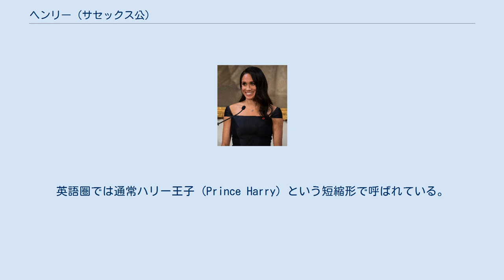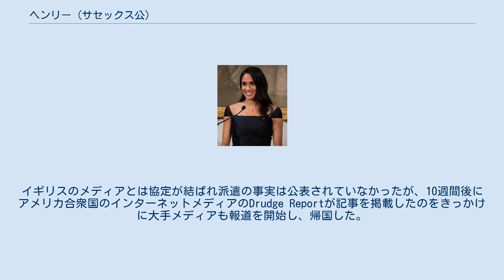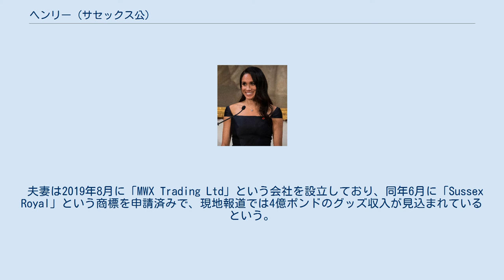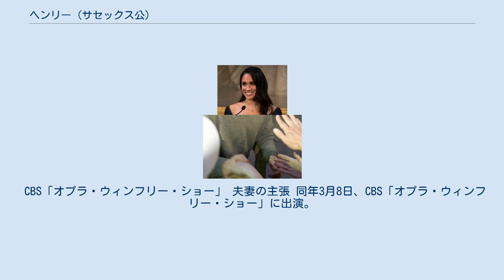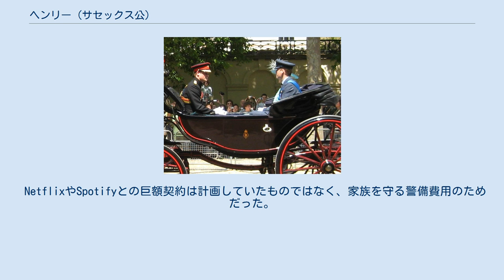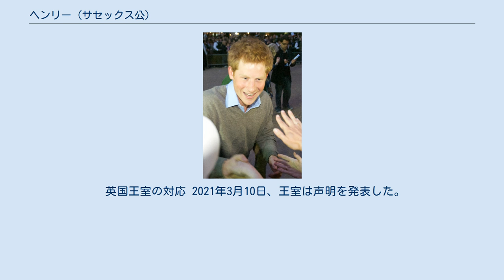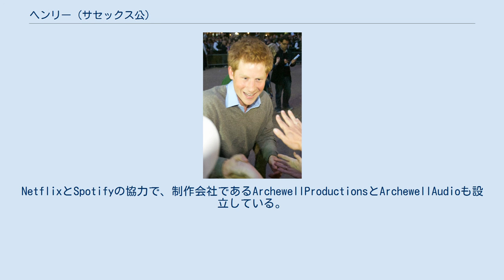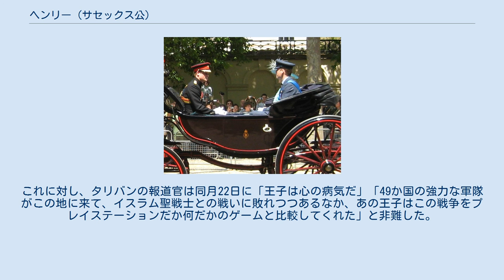ヘンリー (サセックス公)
マウントバッテン＝ウィンザー家
ダイアナ_(プリンセス・オブ・ウェールズ)
サセックス公爵ヘンリー王子（英語: Prince Henry, Duke of Sussex, 全名：ヘンリー・チャールズ・アルバート・デイビッド (Henry Charles Albert David)、1984年9月15日 - ）は、イギリス王室の成員、軍人。
英語圏では通常ハリー王子 (Prince Harry) という短縮形で呼ばれている。
 ヘンリー（左）と兄のウィリアム、2009年 1984年9月15日、女王エリザベス2世の孫、ウェールズ大公チャールズとウェールズ公妃ダイアナの次男（第2子）として誕生する。
 兄はケンブリッジ公ウィリアム。
父、兄、兄の子女であるジョージ王子、シャーロット王女、ルイ王子に次いで英国王位継承順位第6位にある。
公式な称号および敬称は「His Royal Highness Prince Henry, Duke of Sussex（サセックス公ヘンリー王子殿下）」であるが、英語圏では通常公式の場・非公式の場を問わずPrince Harry（ハリー王子）という通称で呼ばれている。
 イートン校を卒業した後、ヘンリーはオーストラリアの牧場で勤務したり、レソトの孤児院で奉仕活動に従事するなどした。
2005年にはサンドハースト王立陸軍士官学校に入学し、「将来は近衛騎兵になりたい」と語っていた。
 ヘンリーの紋章 2006年4月のサンドハースト王立陸軍士官学校卒業後にイギリス陸軍入隊、近衛騎兵連隊ブルーズ・アンド・ロイヤルズに配属された。
同連隊は儀礼的任務だけでなく戦闘地域における任務にも投入されており、ヘンリーのイラク派遣も一旦決定したが、イスラーム過激派等が「ヘンリーを標的に攻撃する」と予告したため取り止めとなった。
ヘンリーは特別な待遇を望んでおらず、「失望している」との声明を発表するとともに、「軍を辞めるつもりはない」ともコメントしている。
 2007年末からアフガニスタンにおけるタリバーン掃討作戦に極秘に加わっていた。
ヘンリーは前線航空管制官としてタリバン部隊への爆撃を誘導する任務に就いており、これは相当の危険が伴うものであった。
イギリスのメディアとは協定が結ばれ派遣の事実は公表されていなかったが、10週間後にアメリカ合衆国のインターネットメディアのDrudge Reportが記事を掲載したのをきっかけに大手メディアも報道を開始し、帰国した。
首相のゴードン・ブラウン（労働党政権）はハリーを「模範的な兵士」であり「イギリス全土は彼の行っている素晴らしい任務を誇りに思うだろう」と称賛した。
 アフガニスタンの旧支配勢力タリバン（Taliban）は2012年9月10日、前週末から同国に英陸軍航空隊の一員として再派遣された王子について、断固として殺害する計画があると明らかにした。
2012年10月下旬、派遣先のアフガニスタン南部ヘルマンドで戦闘に参加した際に地上部隊からの要請を受け、戦闘ヘリコプター（WAH-64）から空対地ミサイルを発射し、結果的にタリバンの兵士を殺害することとなった。
このときの作戦がヘンリーにとって初の殺害行為を伴う戦闘となった。
この王位継承順位3位（当時）のヘンリーによる「初の殺害実行」に対し、イギリスの新聞は「英雄的行為」だとして称賛しているが、日本の産経新聞は「殺害した相手が民間人ではなくタリバン兵だと断定した根拠がない」と指摘している。
 2015年6月19日除隊。
最高階級は陸軍大尉。
同年ロイヤル・ヴィクトリア勲章のナイト・コマンダー受章。
 2021年2月19日、イギリス王室はヘンリーが軍人としての名誉称号を返上することを発表した。
 スポーツ好きとして知られ、イートン校時代はラグビーとポロのチームに所属した。
現在もスキー、モトクロス、ポロなどを趣味としている。
 2008年には、南アフリカ共和国で開催されたチャリティー・エンデューロレースにウィリアム王子とともに出場したことがある。
 サッカーでは、アーセナルFCの大ファンである。
また英国王室の人間はほとんどがアーセナルFCのサポーターであると語っている。
レゲエやヒップホップなどの音楽への造詣も深い。
 スキャンダルを起こすことも多いが、笑顔が多く陽気な性格であることか...